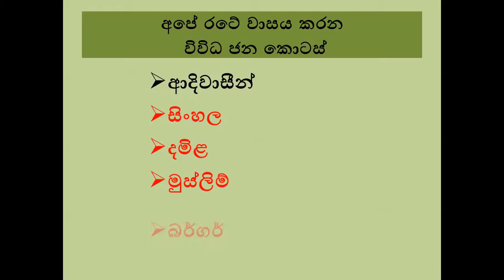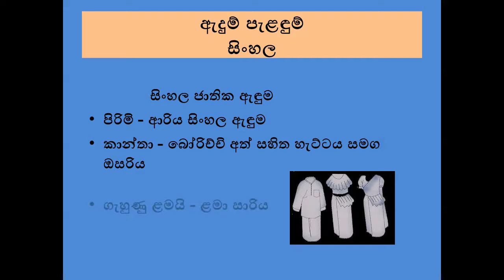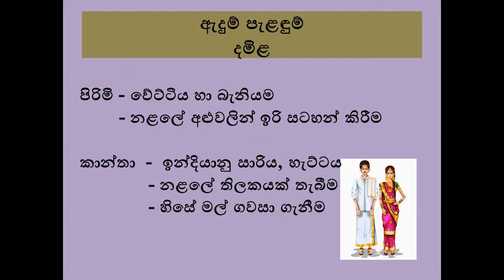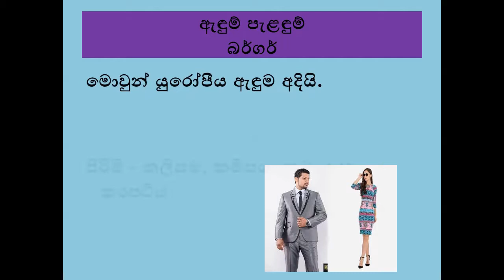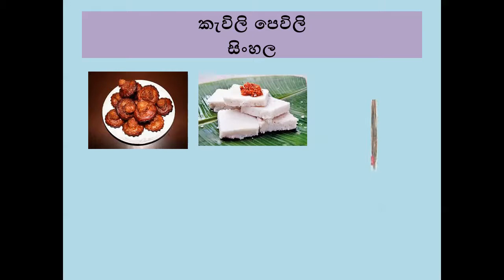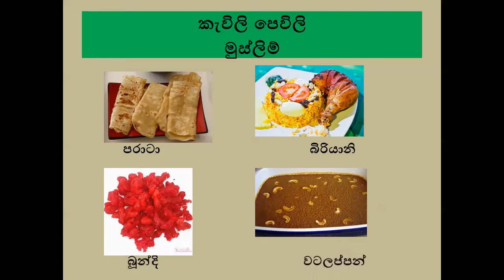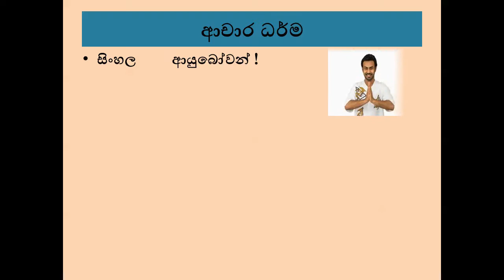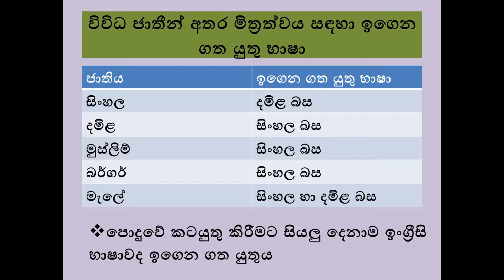Grade 5 scholarship exam Environment (parisaraya) 5 ශ්‍රේණිය පරිසරය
පරිසරය 5 ශ්‍රේණිය  අප රටේ වාසය කරන
විවිධ ජන කොටස්